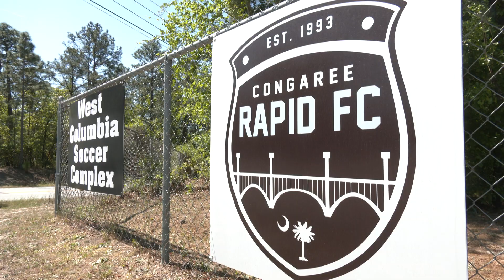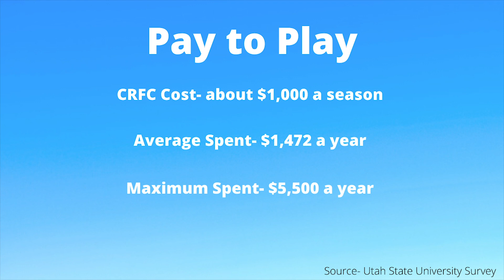Columbia Soccer Club Makes Playing Affordable